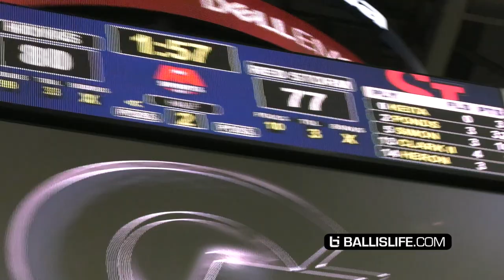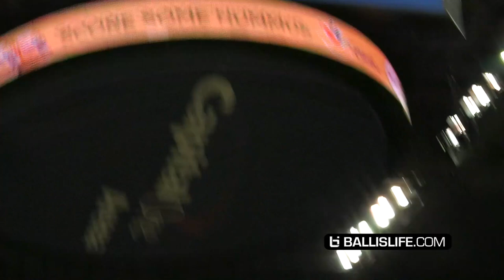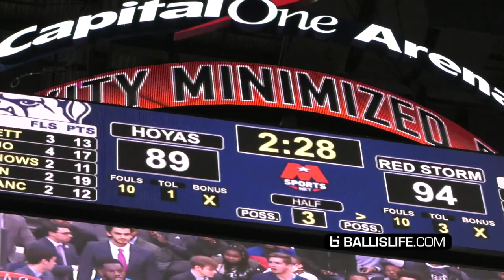BEST GUARD IN COLLEGE BASKETBALL?!? Shamorie Ponds Goes Off For 37 Points in OT!!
Shamorie Ponds and St. Johns went down to DC to take on Big East foe Georgetown. Shamorie Ponds was able to lead the way for St. Johns scoring 37 points and dishing out 5 assists in a OT win. Shamorie has been averaging 20 Points and 6 assists this season.